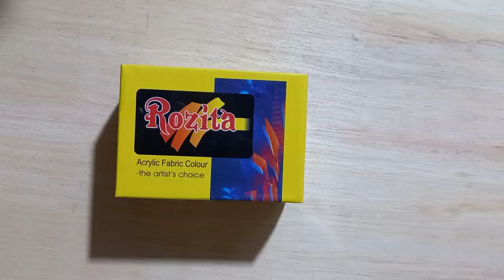How we can use poster colours on Clothes|Beautiful Art work on silk cloth|Poster colours Technique.